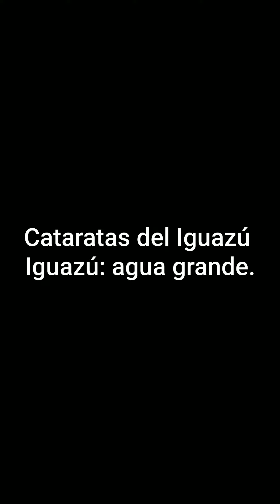Cataratas del Iguazú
Más de 250 saltos de agua en la selva paranaense.